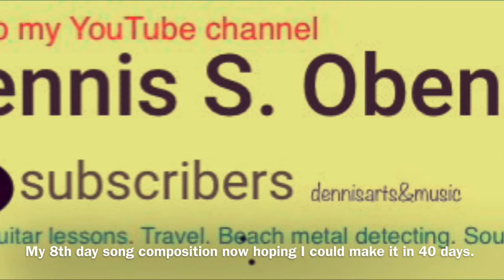THE PLANNED PLEASURE | Original Composition | Daily Songwriting | 40 Days Music Project_ Day 8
I own the copyright of this song